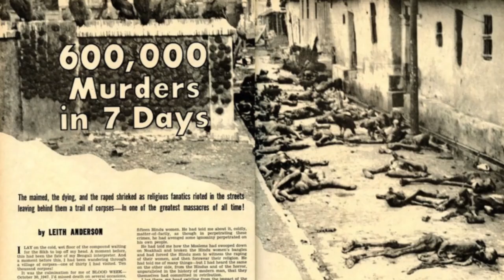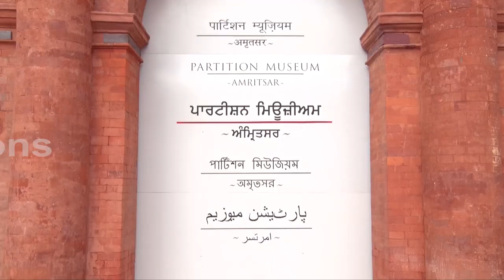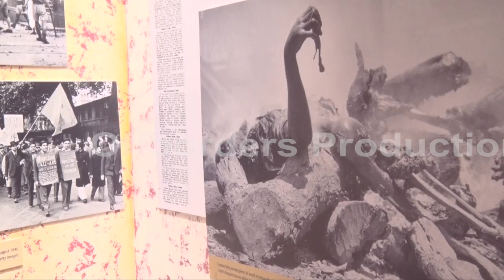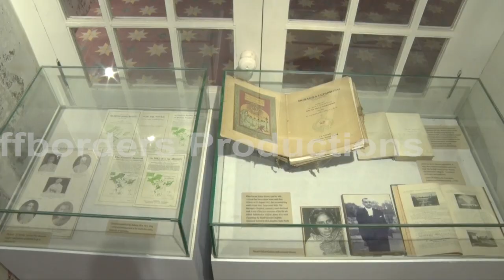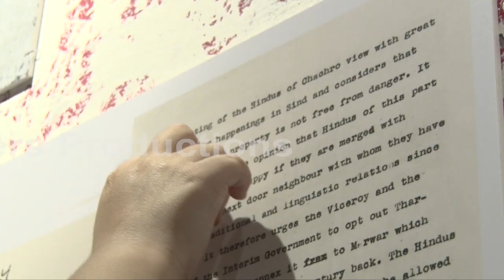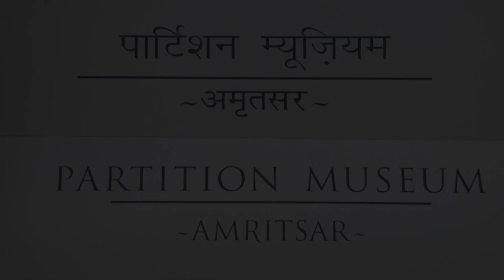Partition Museum in Amritsar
Visual and oral stories of the pangs of people who were divided with a stroke of line during Indo Pak partition in 1947at Partition Museum